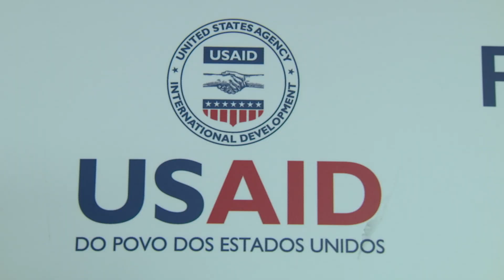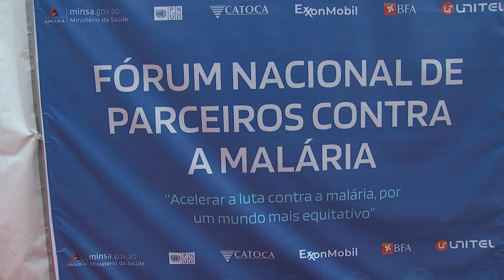MALARIA EM ANGOLA